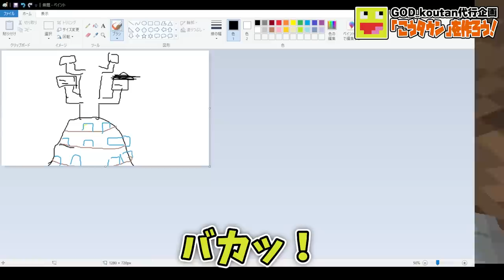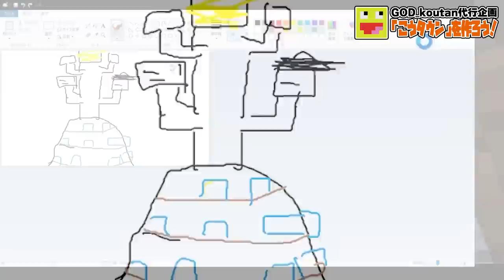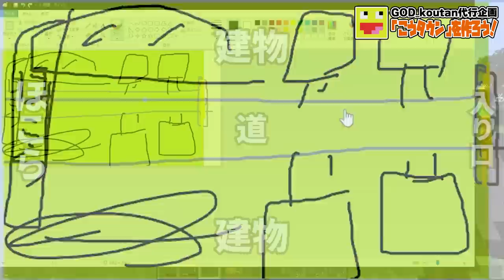参加勢とマイクラで遊べるメンバーシップ鯖で『こうタウン』を作ってみた - マインクラフト【KUN】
編集者：ポンジィ(元研修中PN)